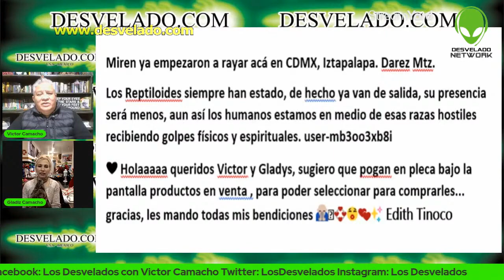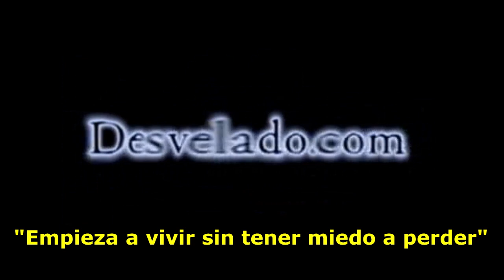LOS DESVELADOS - FANTASMA EN EL ESTADIO DE BOCA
Es que comenzó a circular un video en el que se ve una sombra de lo que parece ser un fantasma corriendo por una de las plateas de La Bombonera.